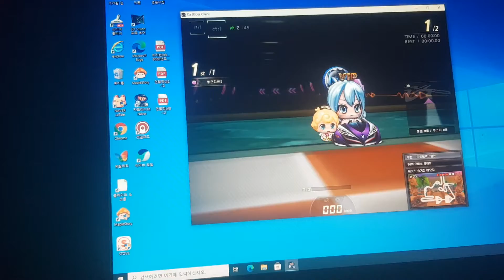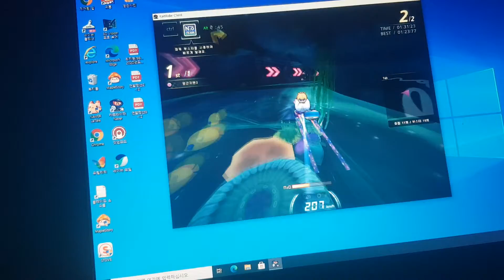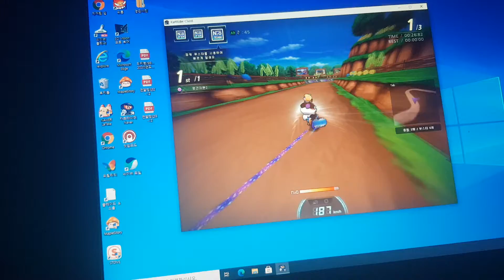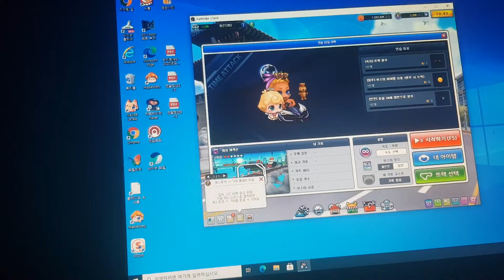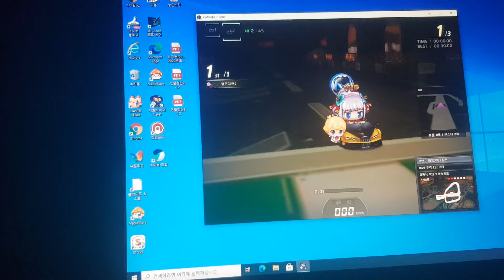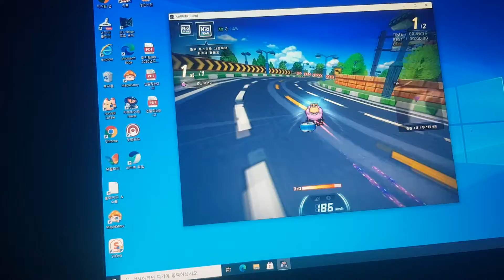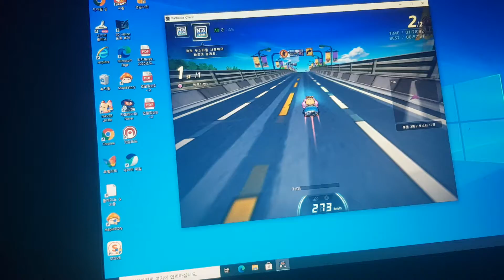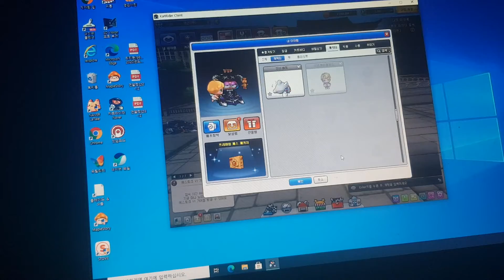카트라이더 상급플레이 캐릭터 바꿔서하기 10편